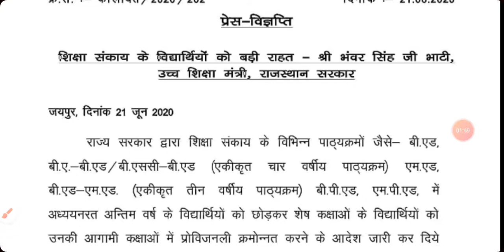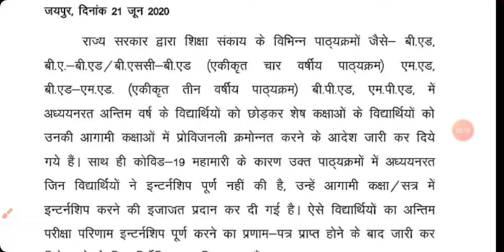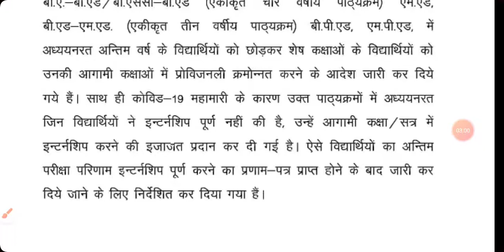राजस्थान universety की अंतिम वर्ष की होगी परीक्षा प्रथम और द्वितीय वर्ष के छात्रों को करेंगे Promote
देशभर के विश्वविद्यालयों के अंतिम वर्ष के छात्रों के लिए परीक्षा आयोजित की जाएगी, अन्य को उनके आंतरिक अंकों और पिछले वर्ष के परिणाम के आधार पर Promote किया जाएगा। यह बात बुधवार को केंद्रीय मानव संसाधन विकास मंत्री रमेश पोखरियाल निशंक ने 45,000 से अधिक उच्च शिक्षा संस्थानों और उनके प्रमुखों के साथ लाइव 'वेबिनार' में कही। इस दौरान निशंक ने कहा कि इसके अलावा, विश्वविद्यालय पहले और दूसरे वर्ष के छात्रों के लिए उनकी पिछली परीक्षाओं और इस वर्ष के आंतरिक मूल्यांकन के आधार पर परिणाम घोषित करेंगे। विश्वविद्यालय अपने पिछले परीक्षा के 50% अंकों के औसत पर विचार करेगा। इस सेमेस्टर के आंतरिक मूल्यांकन में 50% अंक होंगे।
राजस्थानuniversetyकीअंतिम वर्ष की होगीपरीक्षा प्रथम और द्वितीय वर्ष के छात्रों को करेंगे

पिछले वर्ष का होगा मूल्यांकन
मंत्री ने कहा कि प्रथम वर्ष के छात्रों को आंतरिक मूल्यांकन के आधार पर पदोन्नत किया जाएगा जबकि दूसरे वर्ष के छात्रों को वर्तमान वर्ष के आंतरिक मूल्यांकन (50%) और पिछले वर्ष के 50% अंकों के आधार पर अंक प्रदान किया जाएगा। यह व्यवस्था केवल उन क्षेत्रों के लिए प्रभावी होगी। जहां परीक्षा आयोजित करना छात्रों की सुरक्षा पर विचार करना मुश्किल होगा।

4,70,000 ने जेईई मेन और एनईईटी अभ्यास के लिए ऐप डाउनलोड किया
लॉकडाउन अवधि का उपयोग करने पर एचआरडी मंत्री ने कहा कि लगभग 4,70,000 ने जेईई मेन और एनईईटी अभ्यास के लिए ऐप डाउनलोड किया है। जैसे-जैसे समय बदला है, सरकार अब ऑनलाइन शिक्षा पर ध्यान केंद्रित कर रही है। और हम अपनी शिक्षा को इंटरनेट और प्रसारण चैनलों (स्वंय प्रभा) पर लाने में कामयाब रहे। करोड़ों छात्रों ने दीक्षा और पीपाशाला का उपयोग किया है। मंत्री ने कहा कि Swayam अब अपनी तरह का दुनिया का सबसे बड़ा मंच है।

Related Stories
जेईई और एनईईटी हो रद्द, वैकल्पिक मूल्यांकन का दिया जा रहा सुझाव

ICSI CS की परीक्षा फिर स्थगित, यहां देखें संशोधित शेड्यूल

JNTUH UG/PG परीक्षाओं को किया स्थगित, सरकार ने विश्वविद्यालय परीक्षाओं की समीक्षा की